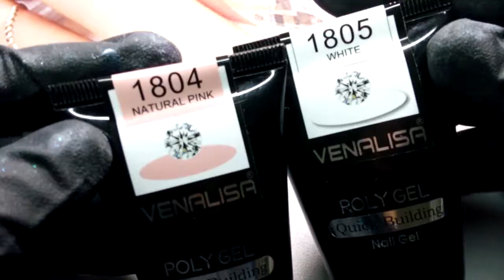Polygel Venalisa. Czy warto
Polygel czyli akrylożel Venalisa.

A w kolejnym filmiku dowiecie się:

Jaka jest różnica pomiędzy  Yayoge a Venalisa polygel.

Który polygel wybrać?
Czy wszystkie są takie same?

A więc do usłyszenia:
Magdalena Wojaczek